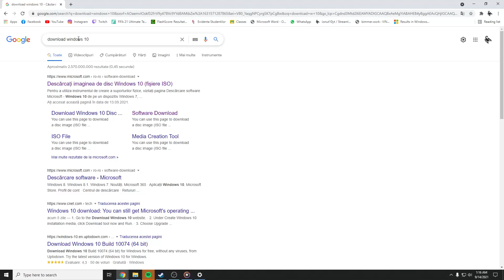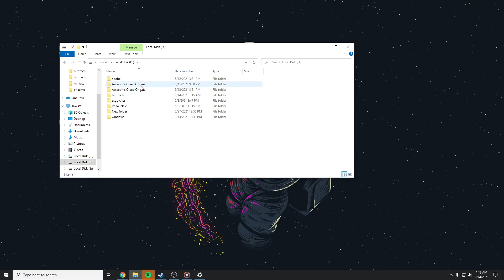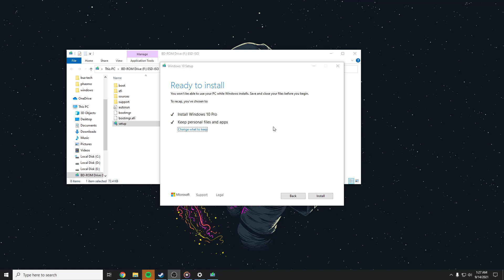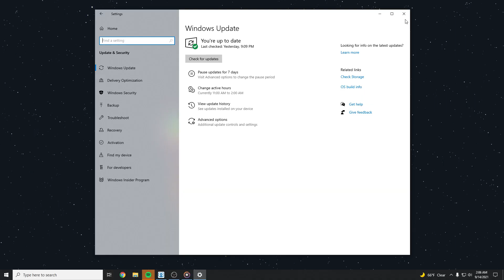Fix: "Your device is missing important security and quality fixes" Error in Windows Update 2022